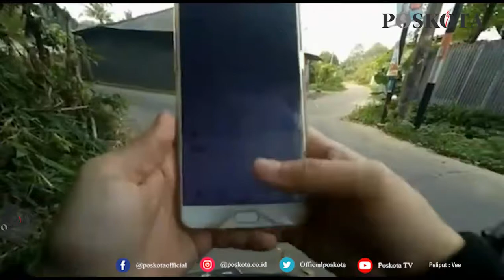HP YOUTUBER DIJAMBRET SAAT NGE-VLOG, POLISI AMANKAN SATU PELAKU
TANGERANG, POSKOTA.CO.ID - Kejadian nahas dialami Luna Diana, youtuber asal Tangerang, saat sedang membuat vlog.

Aksi penjambretan handphone pada Minggu, (22/8) tersebut terekam kamera korban dan menjadi viral di YouTube miliknya yang bernama luna diana.

Diapun juga menceritakan kejadjian nahas yang dialaminya di Jalan Raya Panongan, Kabupaten Tangerang, Banten.

"Awalnya saya ngevlog terus nyasar, ada sawah bagus berhenti sebentar mau foto," ujar Luna, Kamis (2/9) saat ditemui di Polsek Panongan.

Saat berhenti untuk mengambil foto, dua penjambret datang dari arah belakang menggunakan sepeda motor.

"Tiba-tiba dari belakang HP saya dijambret," katanya.
Usai mengambil handphone, pelaku yang berjumlah dua orang langsung melarikan diri.

"Saya reflek mau ngejar karena mereka kan capat pelakunya," ujarnya.
Karena merasa takut, korban akhirnya memutuskan untuk melapokan kejadian tersebut ke Polsek Panongan.

"Saya kan perempuan, kalau memang kekejar juga takutnya saya diapa-apain," ungkapnya.

Saat dikonfirmasi, Kapolsek Panongan Ajun Komisaris Kresna Ajie Perkasa membenarkan kejadian tersebut.

"Kejadian tersebut benar terjadi di wilayah hukum Polsek Panongan," ujarnya.

Bahkan, saat ini pihaknya sudah berhasil mengamankan satu pelaku penjambretan.

"Sudah kami amankan satu. Pelaku lainnya masih kami kejar," jelasnya.